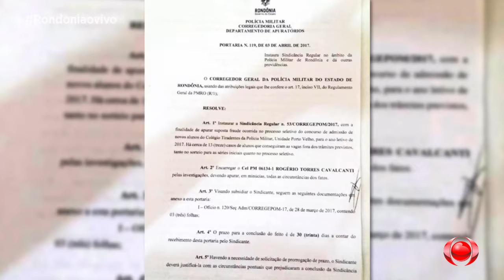CURTAS DO ANDREOLI - PGM 08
CURTAS DO ANDREOLI - PGM 08 - COLÉGIO TIRADENTES PMRO